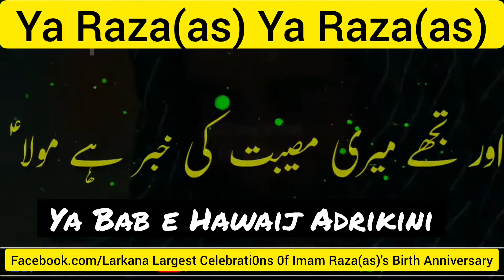16 June 2020(1)